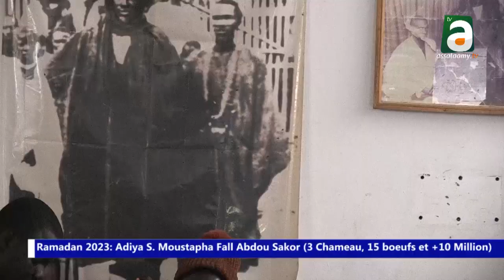Ramadan 2023 Adiya S Moustapha Fall Abdou Sakor 3 Chameau, 15 boeufs et +10 Millions 1 1